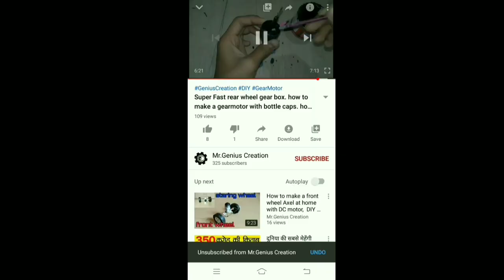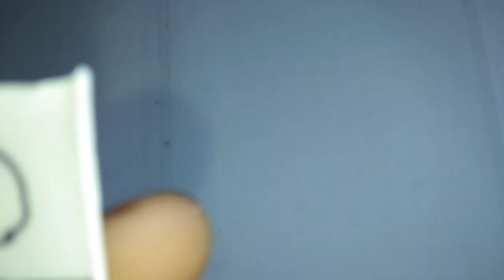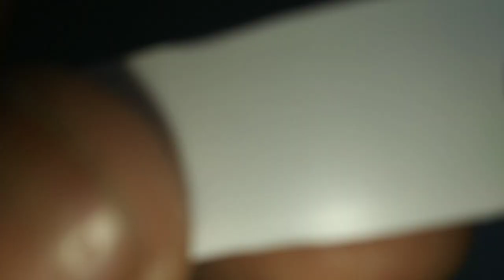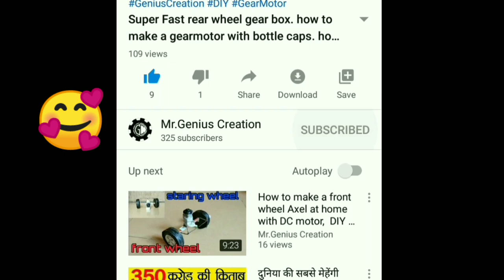2 Easy ways to make a servo motor at home. How to make a servo motor. DIY servo motor.Homemade servo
hello guys today I'm going to show you 2 easy ways to make a servo motor at home .you can use servo motor in front Axel of RC car. It's just a hack so don't spred hate in comments.

YOU CAN BUY PROJECT MATERIALS WHICH I USE FROM LINKS GIVEN BELOW

Drill Machine
Drill Machine (with tool box)

Metal Sheet Cutter

Plastic Gears ⚙️:-

Pen Cutter:-

Mini Glue Gun(20 Watt)

Big Glue Gun(40 Watt)

Soldering Iron

Professional Soldering iron

DC Motor

Gear Motor

Super Glue